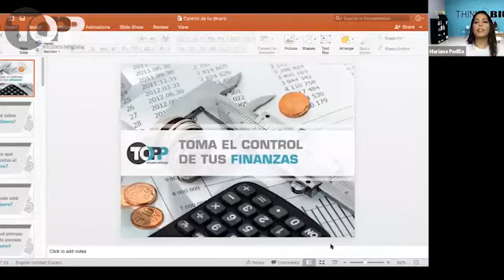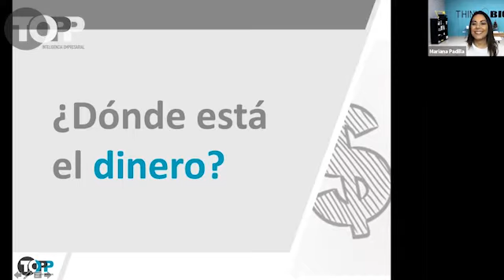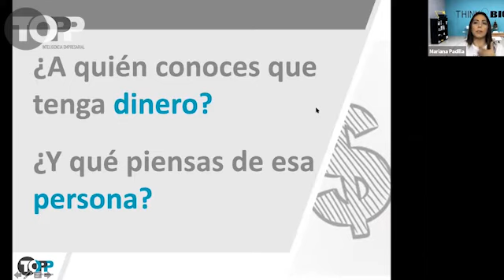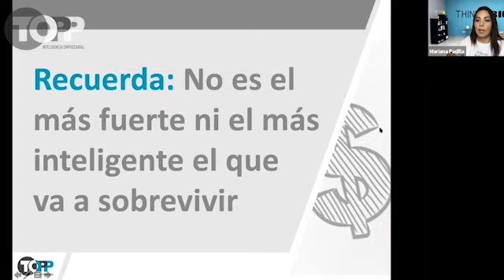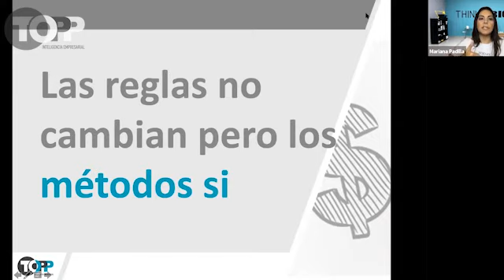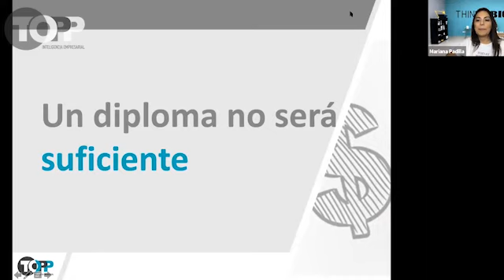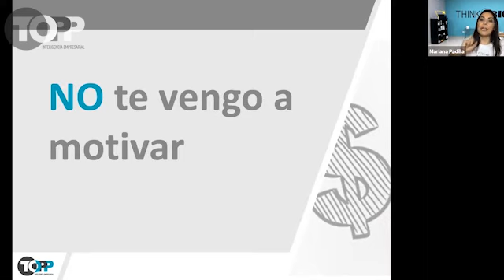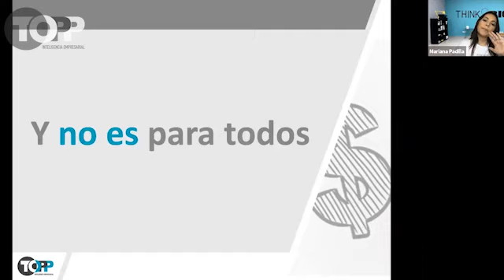Toma el control de tus finanzas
¿Para qué necesitas dinero?

No confundas necesidades reales con deseos impulsivos. Aprende a administrar tu dinero

Una forma de avanzar en tu educación financiera es encontrar un modelo a seguir y aprender de él.

Si deseas adquirir alguno de nuestros cursos, déjanos tus datos en el siguiente